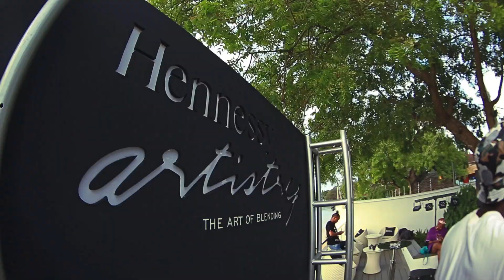Hennessy Fridays - Tanzania - 2 of 6